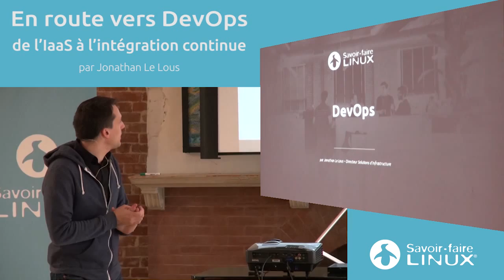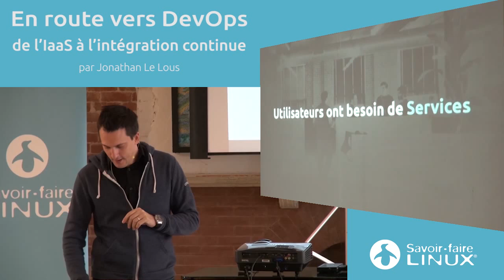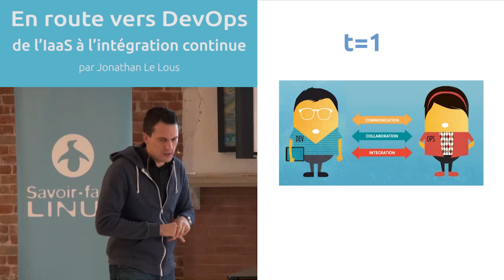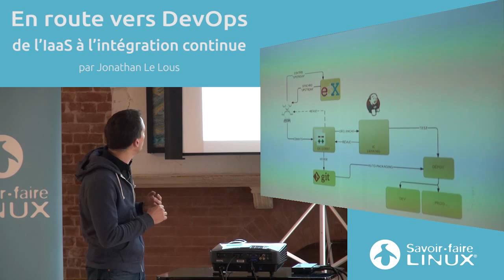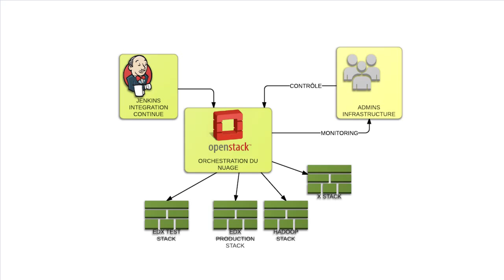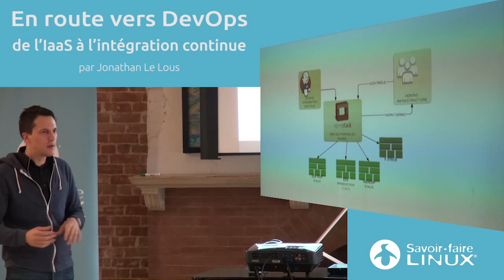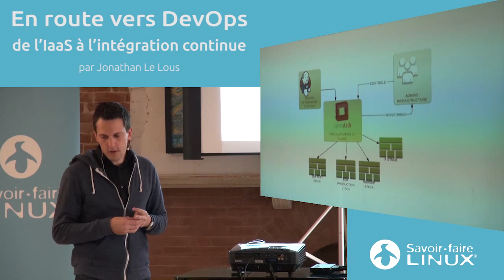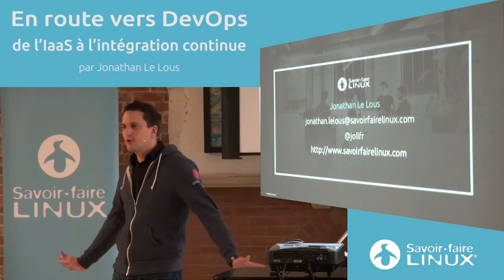DevOps: de l’IaaS à l’intégration continue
Montréal, 8 décembre 2014 - Jonathan Le Lous, directeur du département Infrastructures et meneur de pratique Infonuagique chez Savoir-faire Linux, expose la réalité actuelle du DevOps, cette boucle vertueuse reliant aujourd'hui les développeurs et les administrateurs de systèmes grâce à la mise en place d'outils d'intégration adéquats, à la flexibilité des plateformes infonuagiques et, surtout, à la communication et la collaboration, deux valeurs fondamentales de l'open-source pas toujours évidentes à mettre en oeuvre. ;-)